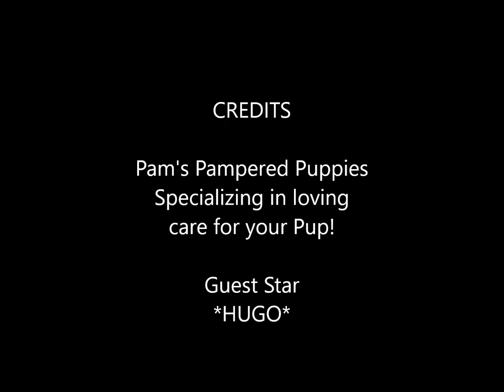Hugo's December Visit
This darling chihuahua came to Pam's Pampered Puppies in December 2015.  What a treat it was to have him join us!  This loving, playful, cuddly puppy kept us in smiles the whole time!